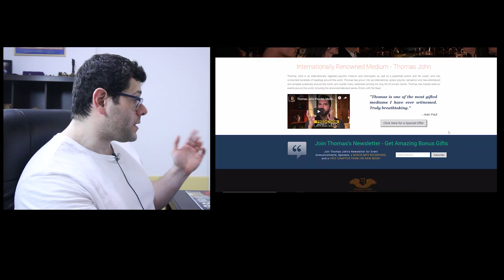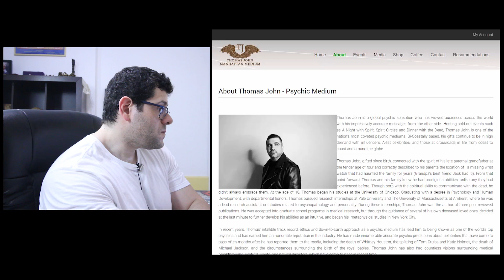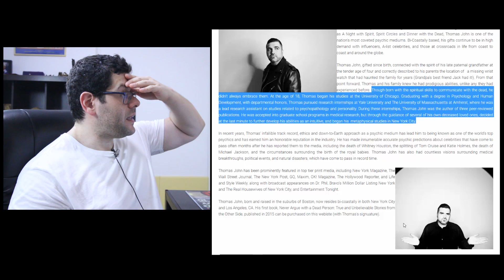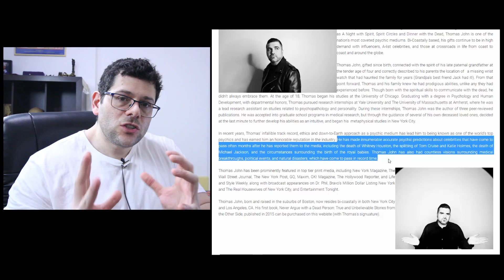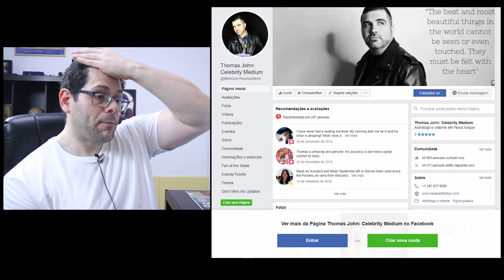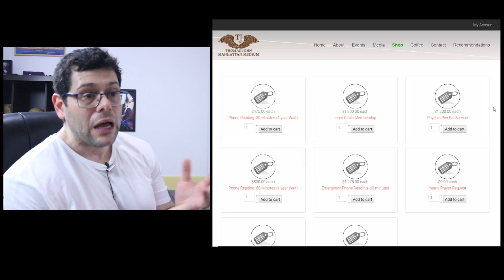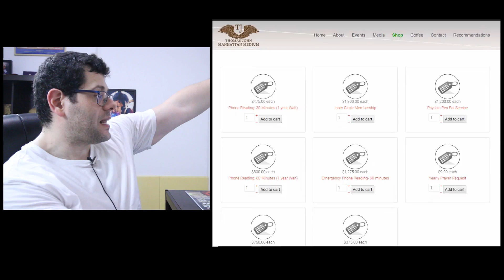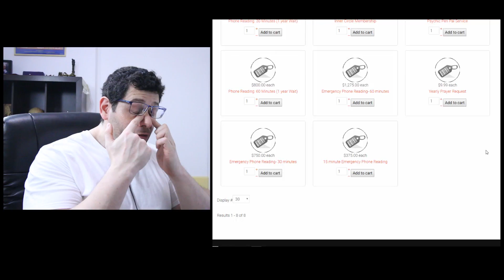Spooky - Mediunidade - O João Alves Médium Taxista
Hoje trago o mais um vídeo para a playlist mediunidade, onde vou falar sobre uma das maiores idiotices que já vi, o médium no volante. Mas ainda teremos uma análise desse cara, mas preferi fazer um vídeo deixando claro o que estão vendo.